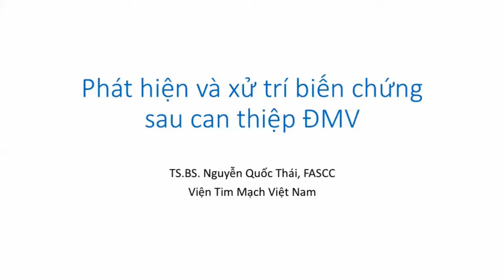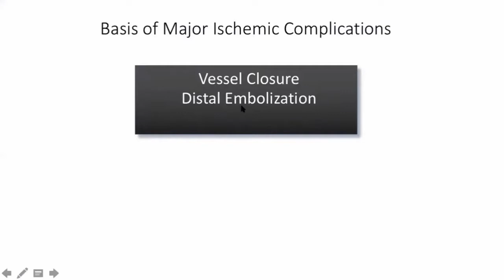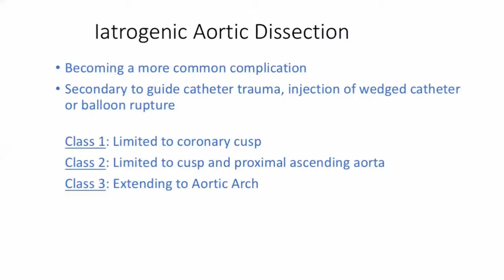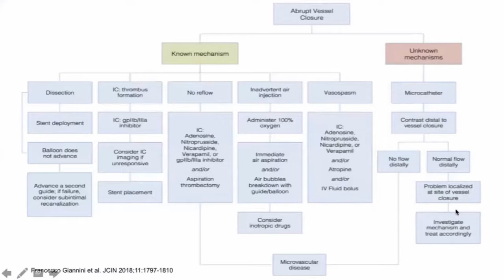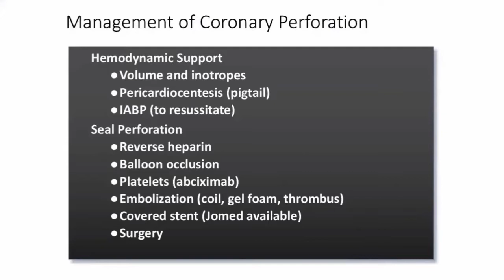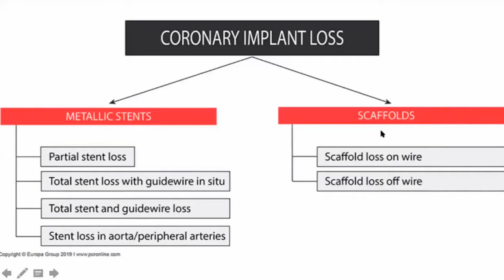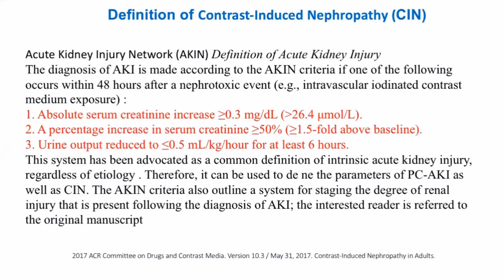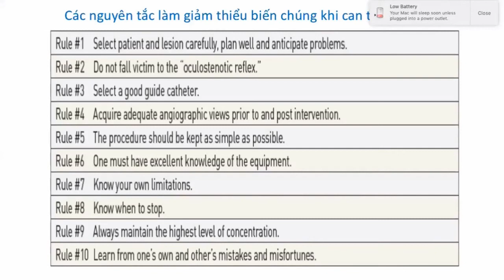Phát hiện và xử trí biến chứng sau can thiệp Động mạch vành [Tim mạch 24/25]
TS.BS. Nguyễn Quốc Thái, FASCC